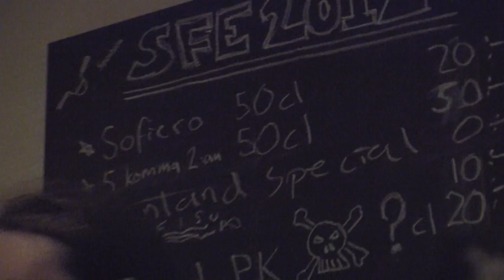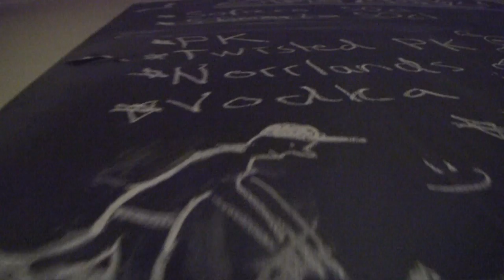Sundet Flatland Evening 2012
BMX, good friends and twisted PK. What else do you need?

Riders in order of appearence:
Anders Milberg
Axel Öberg
Per Milberg
David Lundquist
Aapo Airas
Asko Relas
Stefan Spjuth
Julius Salo
Erik Montin
Björn Carlander

Recorded Feb 2012